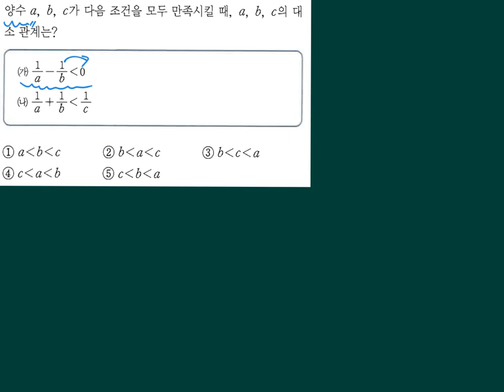07부등식 유형02